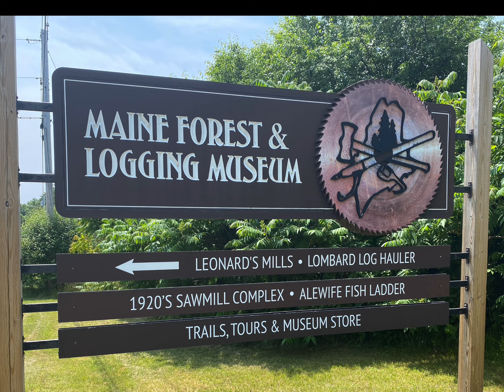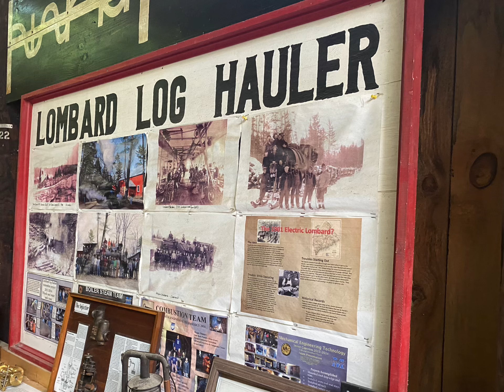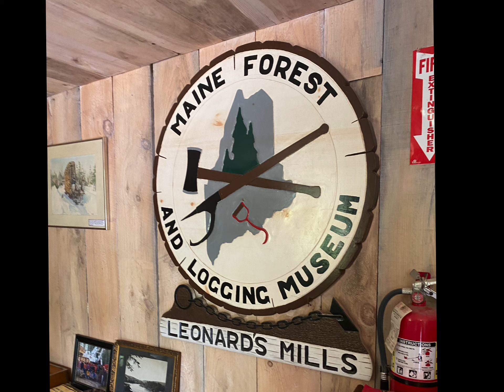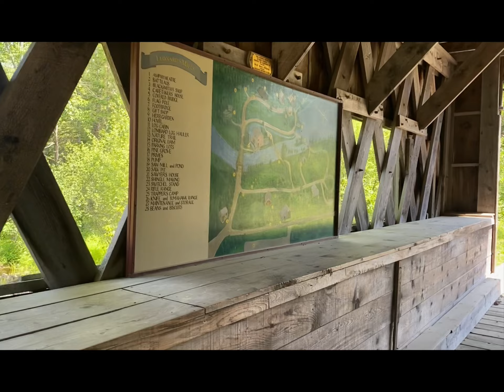Maine Forest and Logging Museum : Steam Powered Lombard log haulers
We stopped bye the Maine Forest and Logging Museum in Bradley, Maine. They have two steam powered Lombard log haulers, and they were kind enough to open up the buildings and give us a little tour